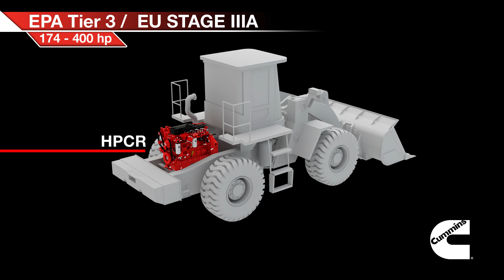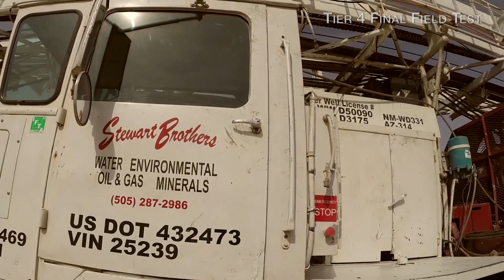Cummins Tier 4 Final: Technology that Transforms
Stewart Brothers Drilling Company, a field test customer since 2008, transformed a drill rig with a Cummins Tier 4 Final QSL9 and a telehandler with a Tier 4 Final QSB4.5. They discuss how Tier 4 Final engines have helped them work at maximum capacity, achieving zero downtime and better fuel economy. Thousands of test cell hours and hundreds of field tests have validated that our Tier 4 Final engines -- now in production -- deliver better fuel economy, faster cycle times and cleaner, quieter operation. For more information on Cummins Tier 4 Final engines,